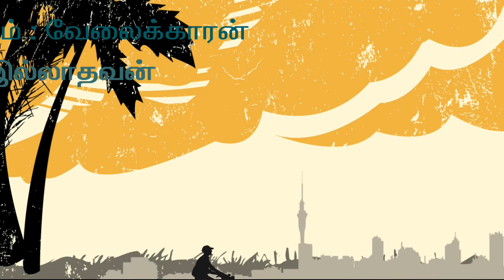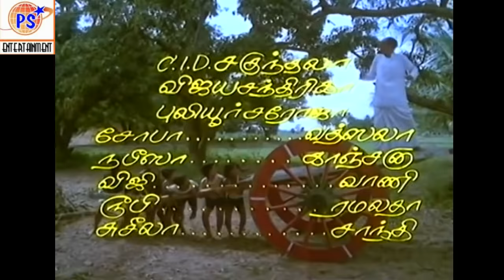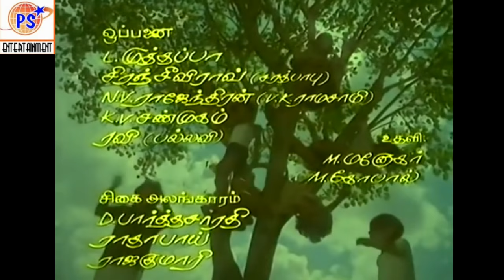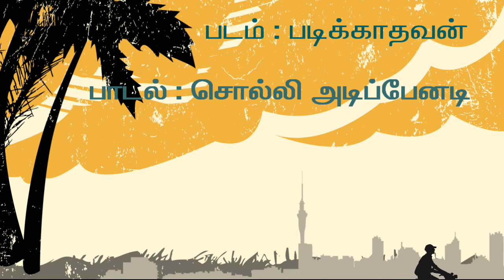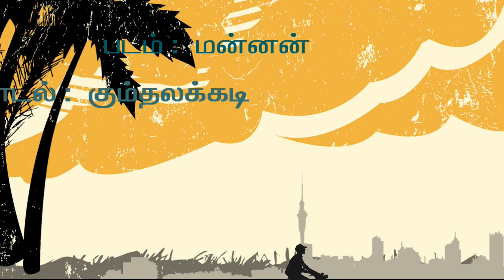ரஜினிகாந்த் தத்துவ பாடல்கள் -Rajinikanth Entry Song Selected Super Hit Songs